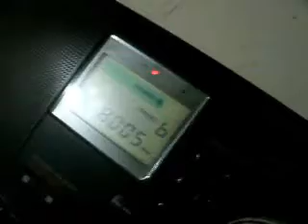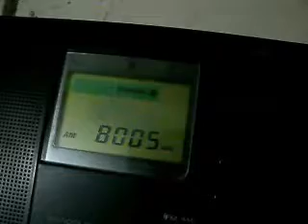( Ondas Curtas ) Yellow Radio 8005 kHz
30 de Maio 2010, Radio Livre desde do Brasil